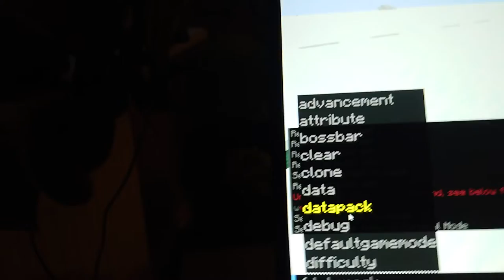Minecraft kaiserrich house